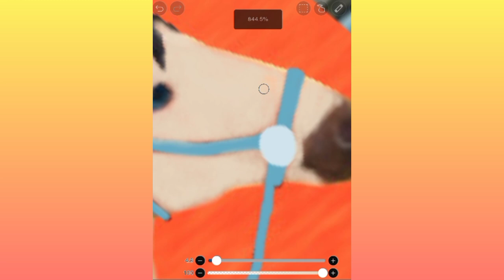Recreating horseland into HRT || Speed Paint 🎨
- Unfortunately, I have music downloaded on my device and I randomly pick one

✨Star stable Information!
- Cadence Sapphiredew
- lvl 19
- Pumpkin meadow
- feel free to join me anytime and meet me more in game! But MUST let me know you before adding me

✨Horse riding tales
- Sky royal & Sky Queen
- Clubs?
- yes✅
- it's called Royal Sisterz